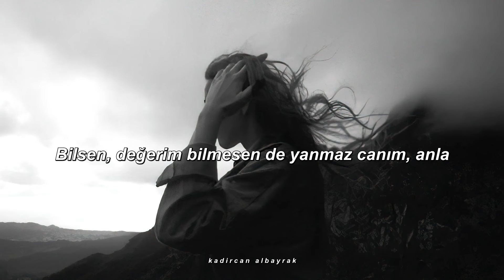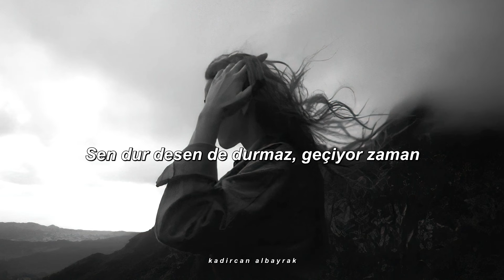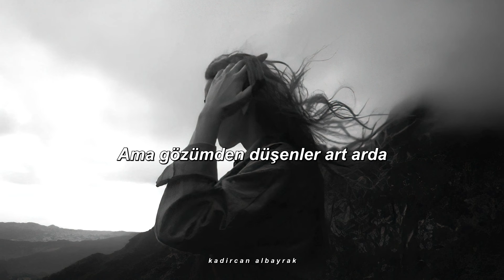Semicenk - Geçiyor Zaman (Sözleri)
Şarkı Sözleri

Birden, nedenini bilmeden birden geçiyor zaman
Ama kimse dönüp bakmıyo' ardından
Bilsen, değerini bilmesen de yanmaz canım, anla
Ama gözümden düşenler art arda

Bunca yılın ardında ne günlerin hatrı var?
Kaç gün soldu bu hak dikenlerin altında?
Ne kaldı ki söyle, gidenlerin aklında?
Yağmur mu gökyüzündеn süzülen yoksa gözyaşların mı böyle?
Görüyorum ama ne aralar sardı zaman?
Sеn dur desen de durmaz, geçiyor zaman
Kimse dönüp bakmıyo' ardından